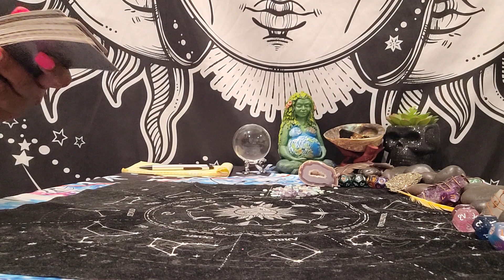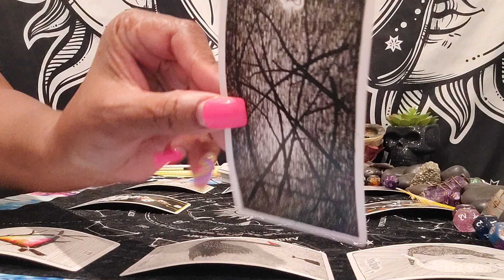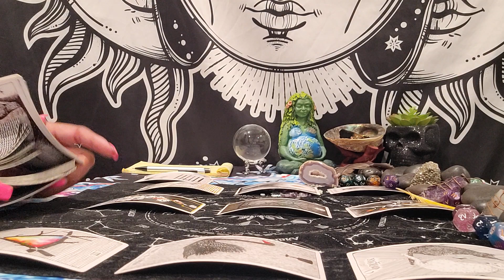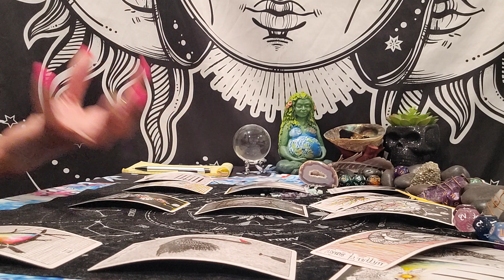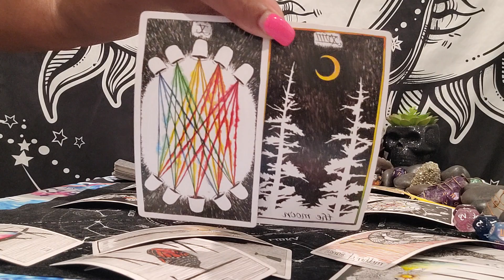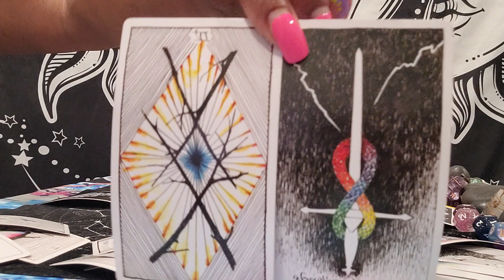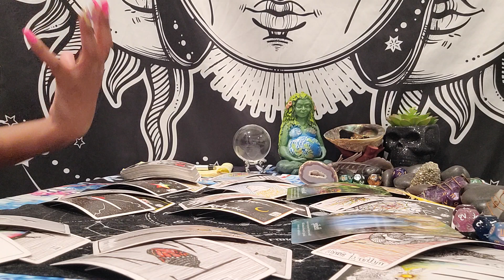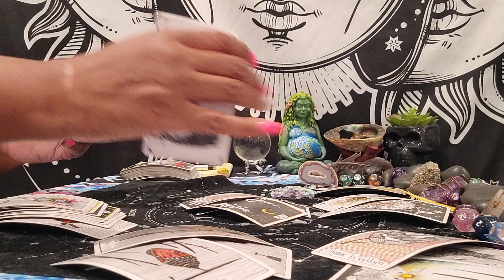PISCES ♓️ SEEING THE PERFECTIONS IN YOUR IMPERFECTIONS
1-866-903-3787 or text "home" to 741741

🧿 Currently, I am not doing personal readings. I will inform everyone if I choose to restart that service again. Thank you 😊.